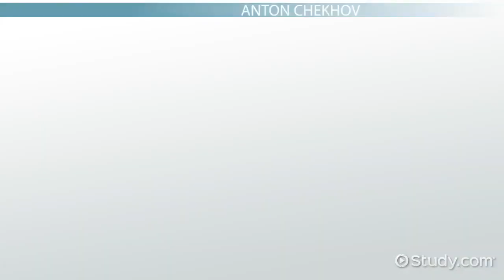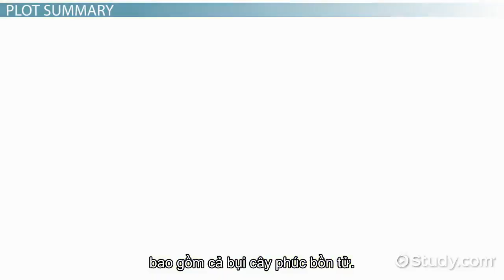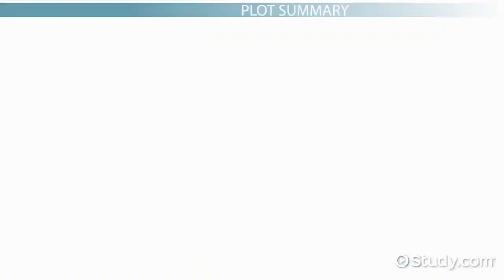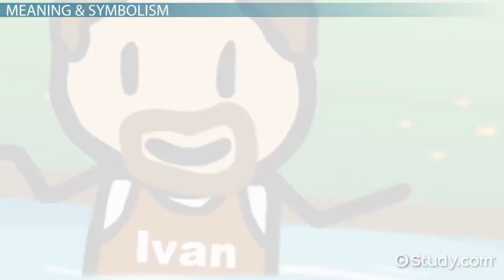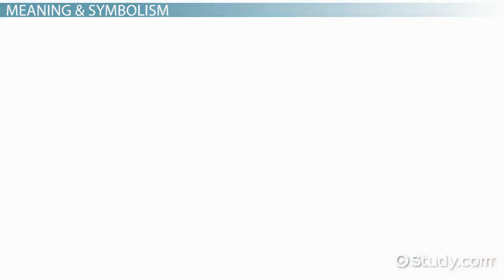Gooseberries by Anton Chekhov